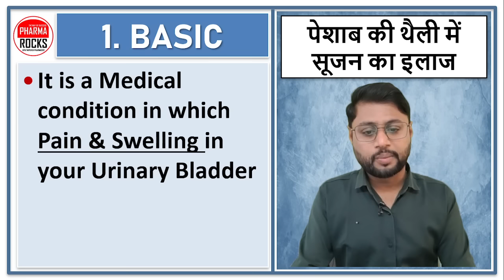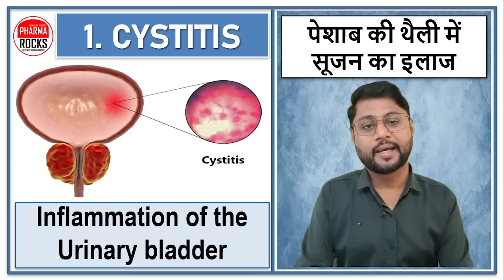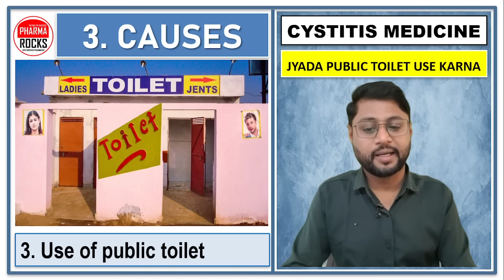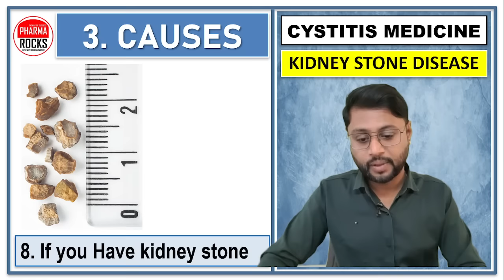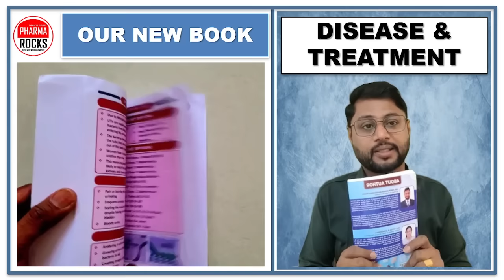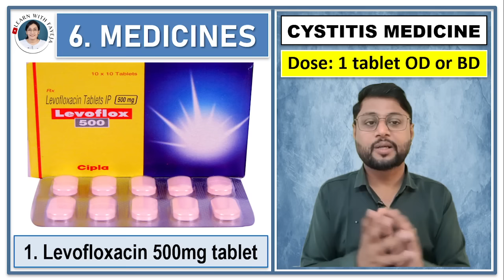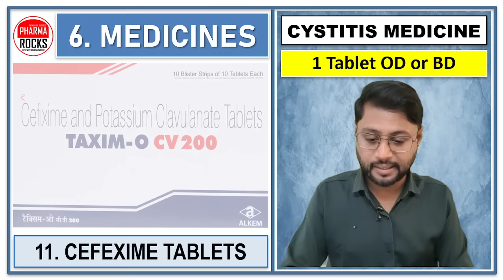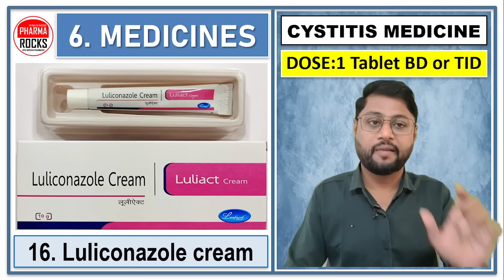नींद में बिस्तर गीला करने की दवा, यूरिन कपड़ो में या फिर बिस्तर पर हो जाती है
ASSISTANT PROFESSOR
FOUNDER PHARMAROCKS
PHD SCOLAR (GTU AHMEDABAD)

📚 STUDY MATERIAL
👨🏼‍🏫 VIDEO LECTURE
📊 TEST SERIES

नींद में बिस्तर गीला करने की दवा,
यूरिन कपड़ो में या फिर बिस्तर पर हो जाती है,